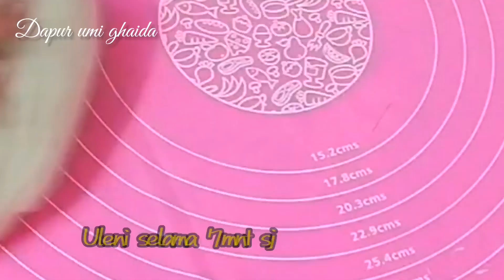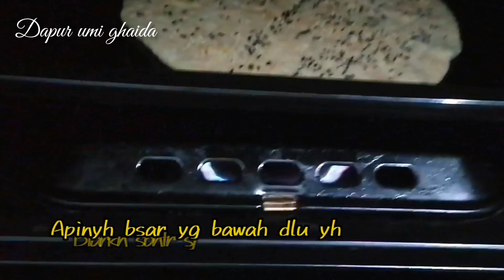RESEP TAMIS KEJU CHEDDAR‼️ (تميس بالجبنة الشيدر)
Asalamualaikum waroh matullohi wabarakatuh hallo tmn2 smuanyh divideo kali ini aku mu share cara membuat roti arab yang trpopuler trmurah dn trenakk
Bahan2 dan cara bikjn roti tamis ini mudah gampang dan sangat trjangkou pokonyh.. Wajib cobain roti tamisnyh yh. Smg brmnfaat🤗

BAHAN2 ADONAN TAMISNYH
1 1/2 GLAS trigu pro tinggi atw rndah
 1sdm gulapasir,,
200ml air hngt
1sdm susu bubuk
1sdt ragi
1/2sdt garam
2sdm minyk sayur

BAHAN2 isian
Keju cheddar sj

Bhn2 olesan sblom dioven
Susu cair
Bhn taburan
Habat saoda dn wijen
 Nah itu dia bhn2nyh murah mriah rsa mewah.. Disajikn brsama teh yh biar ndul
Slmt mncoba yh 🙏 klu ad yg kurng komen yh dibawah soalnyh aku mh punya pnyakit lupaa😁😁

Fesbook Setty Z ALQhtani